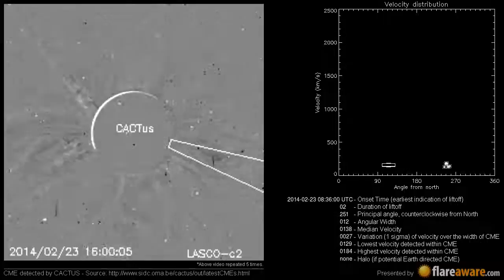A Non Earth directed CME at 2014-02-23 08:36:00 UTC